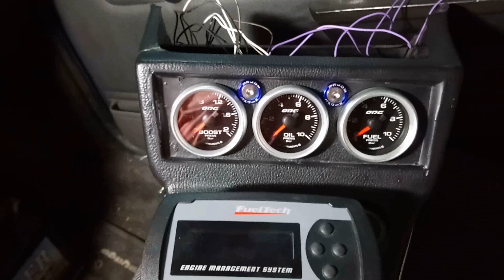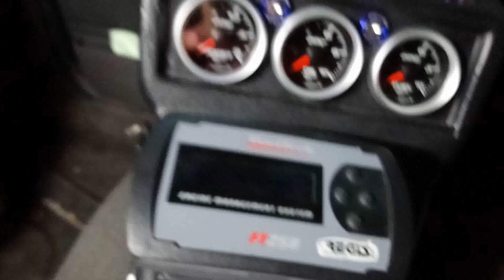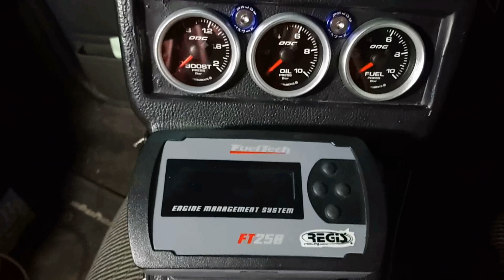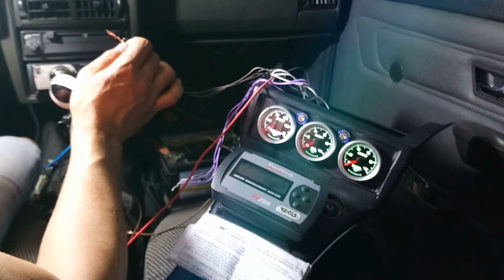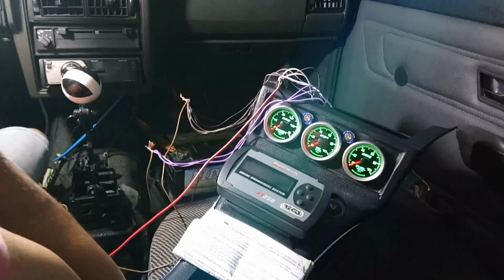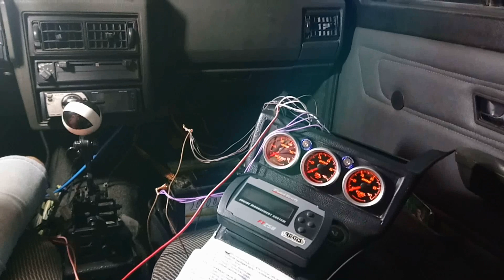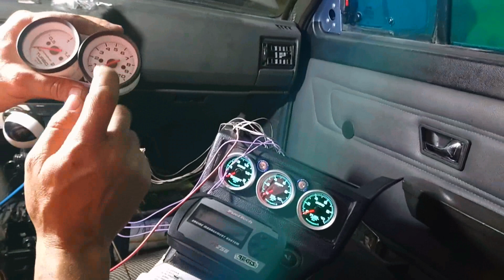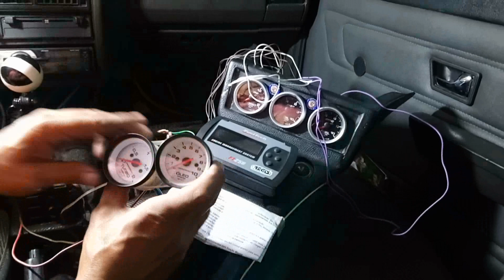COMO INSTALAR MANÔMETRO 7 CORES ODG ELES MUDAM DE CORES ?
DA UMA LIKE NO VÍDEO PARA FORTALECER O CANAL.